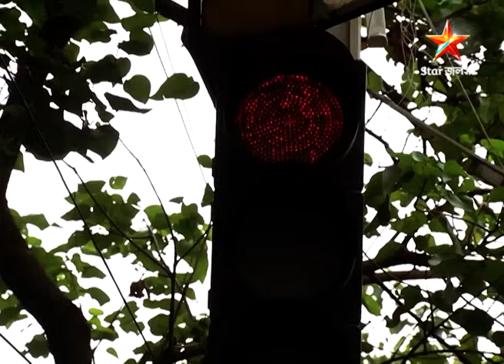Full Story | Shongshar Sukher Hoye Romonir Guney | Episode 249 | Part B